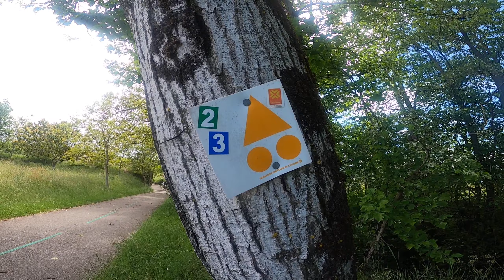The joy of running, when ice cream is waiting...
Just do the best, no need to try to be !